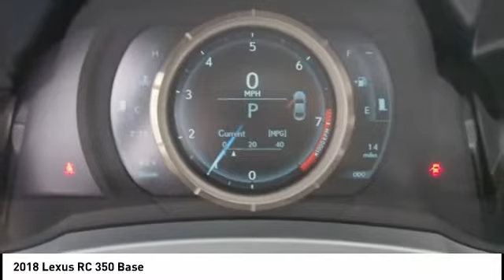2018 Lexus RC 350 for sale in Raleigh NC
2018 Lexus RC 350 for sale in Raleigh NC - Stock # RC10380
Year: 2018
Address:
5839 Capital Blvd